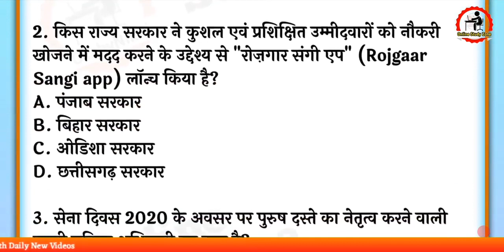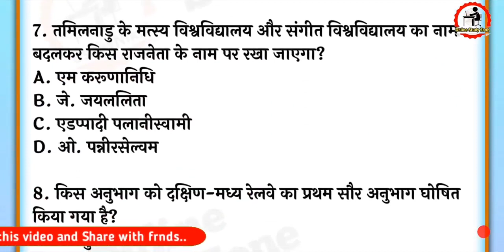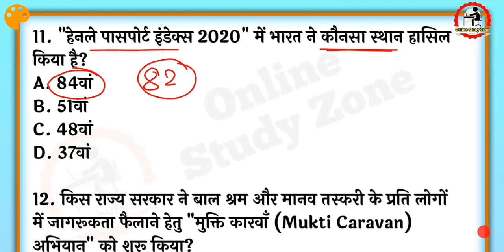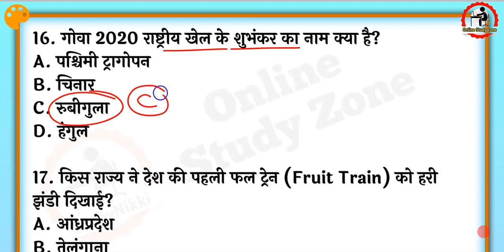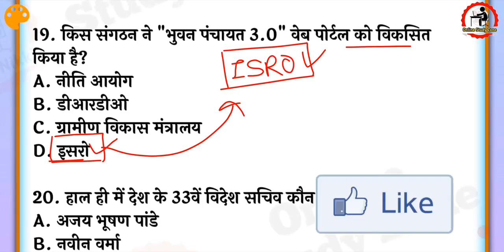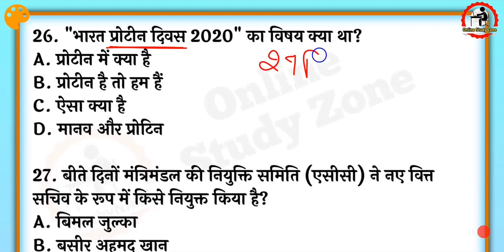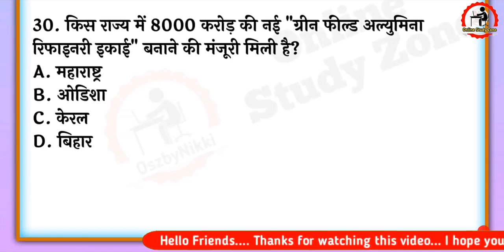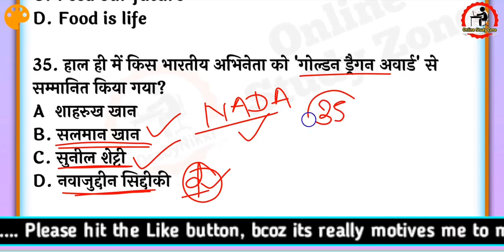पिछले 6 महीने के करंट अफेयर्स | Bihar Si Mains Last 6 month Current Affairs | Top 300+ MCQ in Hindi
दोस्तों आज के इस वीडियो में बात करने वाले हैं पिछले 6 महीने के करंट अफेयर्स (Last 6 Month Current Affairs ) अक्टूबर 2019 से मार्च 2020 ( Current Affairs of October 2019 - March 2020) तक 300+ करंट अफेयर्स के महत्वपूर्ण प्रश्न।
जो आपके आने वाले हर प्रतियोगी परीक्षाओं के अति महत्वपूर्ण है।
आगामी BIHAR SI MAINS, BIHAR SSC (BSSC MAINS), E.SI Exams 2020, ke liye bahut hi jyda mahatvpurn hai...

Is Video me Aaj Last 6 month Current Affairs ke  baare me baat kiya hoon jo Aane wale sabhi Exams ke kiye mahatvpurn hai
Isme maine Top 300 Most Important Current Affairs ke Question Liya hai Jo October 2019 -  March 2020 yaani last 6 month ke top Current Affairs hai.

Last 6 month Current Affairs for bihar si mains Exams
Bihar si mains Current Affairs Question
Bihar si mains Top 300 Current Affairs Question
Bihar si mains Exams 2020 Current Affairs
Bihar si mains Exams 2020 last 6 month current affairs
Bihar daroga mains Exams 2020 last 6 month current affairs
Bihar daroga Current Affairs in hindi
Last_6_month_Current_Affairs_for_bihar _daroga_mains_exams
Last 6 month current affairs of 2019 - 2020
2020 last 6 month  Current Affairs for bihar si mains Exams
Bssc mains last 6 month Current Affairs in hindi
Bihar ssc mains current affairs
Current affairs for bihar ssc exams
Last 6 month Current Affairs for BSSC mains
Last 6 month Current Affairs for bihar ssc mains exams 2020
E.si exam 2020 Current Affairs in hindi
Last 6 month Current Affairs in Hindi
Last 6 month Current Affairs fir all upcoming exams
Last 6 month Current Affairs by online study zone
Online study zone last 6 month current affairs in hindi
6 month Current Affairs pdf
Last 6 month current affairs pdf download
October 2019 - march 2020 Current Affairs
पिछले 6 महीने के करंट अफेयर्स
Bihar Si Mains Last 6 month Current Affairs Top 300+ Current Affairs MCQ in Hindi

Bihar daroga mains Exams 2020 last 6 month current affairs, Online study zone last 6 month current affairs in hindi, Bihar ssc mains Current Affairs, last 6 month Current Affairs for bihar ssc mains Exams,